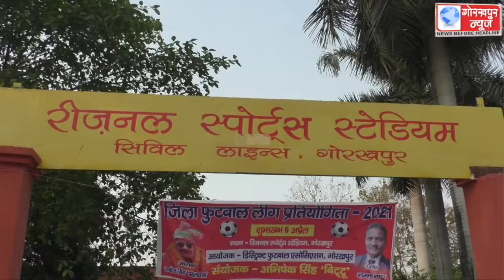डिस्ट्रिक्ट फुटबॉल एसोसिएशन के तत्वाधान में आयोजित जिला फुटबॉल लीग प्रतियोगिता में गुरुवार को खेल गए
डिस्ट्रिक्ट फुटबॉल एसोसिएशन के तत्वाधान में आयोजित जिला फुटबॉल लीग प्रतियोगिता में गुरुवार को खेल गए मैच में सी आई सी क्लब चरगांवा ने राजपूत स्पोर्टिंग क्लब पीपीगंज को, संदीप क्लब पीपीगंज ने  खोराबार एफ सी को तथा स्वराष्ट्र क्लब नवापार ने रवि स्पोर्टिंग क्लब कूड़ाघाट को दी शिकस्त